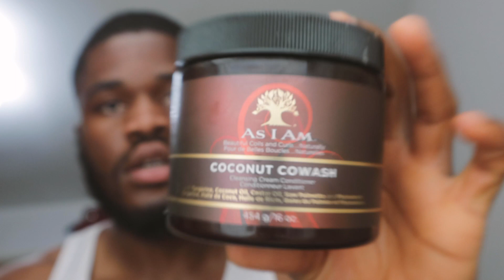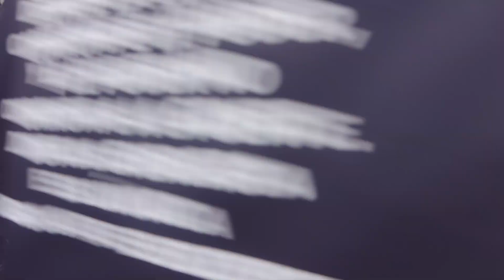VLOG 001: Birthday was lit | How to wash your waves/beard with shampoo and conditioner | GRWM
So it is my first vlog with my new baby (canon Eos m6 mark 2).